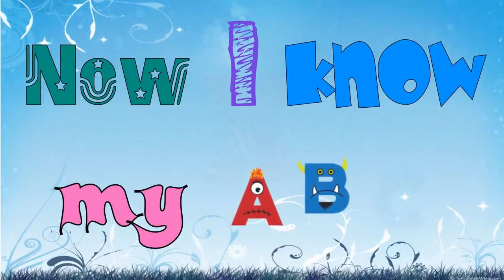ABC SONG NURSERY RHYMES PHONICS - ABC SONGS FOR BABY LEARN ENGLISH FOR CHILDREN